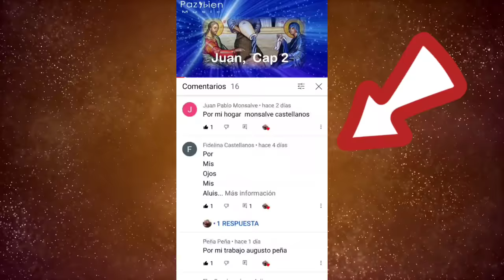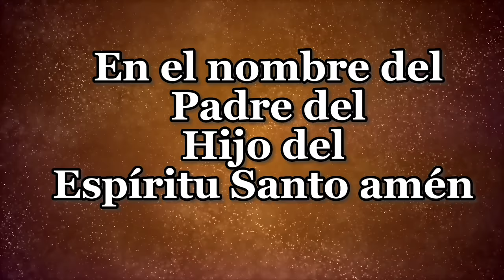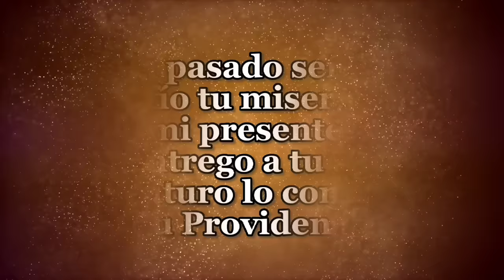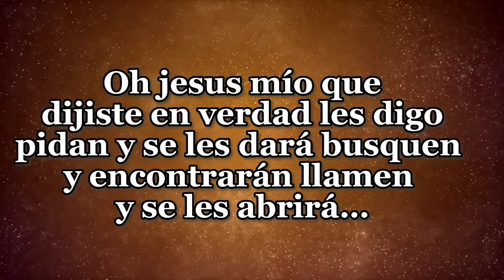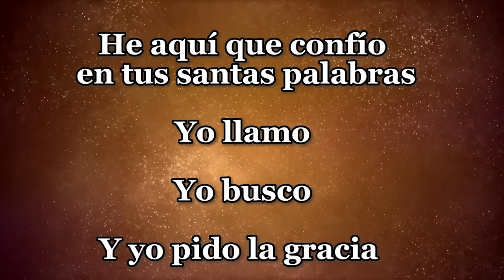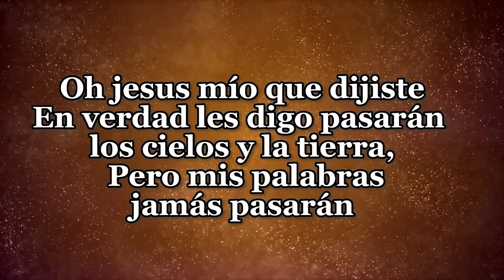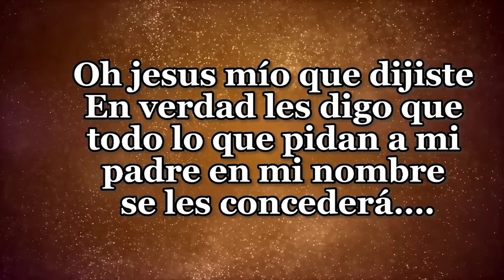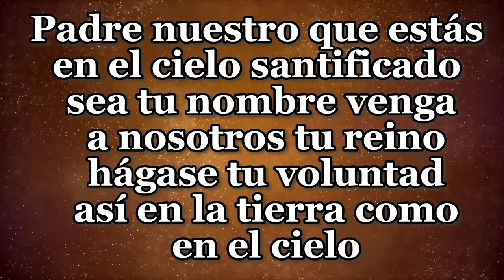LA ORACIÓN FAVORITA DEL PADRE PIÓ** Para pedir un MILAGRO**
Cuentan que la fe y el amor que tenia el Padre Pio por todos, era tal que el Señor le dejaba ver lo que había en el corazón de cada quien...así de fuerte era y es su comunicación con Dios. Pidamosle al Padre Pio, para que siga intercediendo por nosotros ante Dios Nuestro Señor.
Te Recomendamos que veas esto